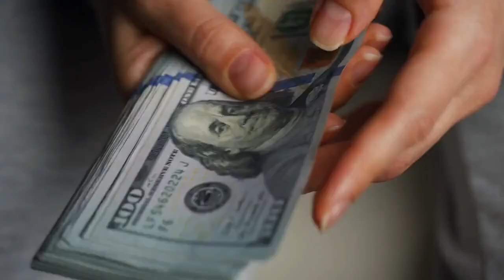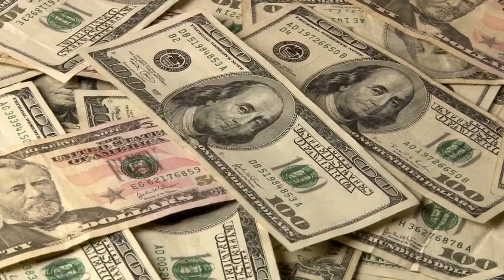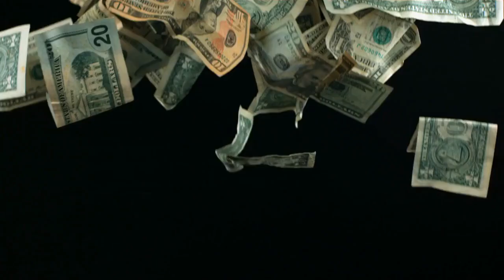TOP 10 MOST EXPENSIVE PETS IN THE WORLD!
If you're a pet lover with deep pockets, you might want to consider getting one of these top 10 most expensive pets in the world. From rare dog breeds to exotic animals, we've rounded up the most luxurious and sought-after pets that will cost you a fortune. In this video, we'll reveal the fascinating stories behind these animals, their unique features, and why they're worth so much money. You'll learn about the impressive bloodlines, high demand, and limited availability that make these pets so exclusive. We'll also provide tips on how to care for these extravagant pets if you're lucky enough to own one.